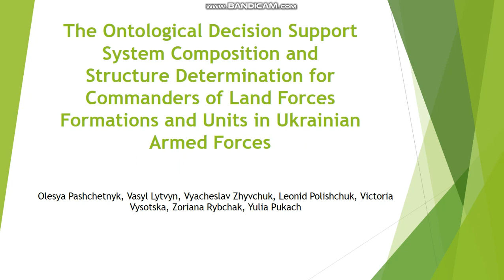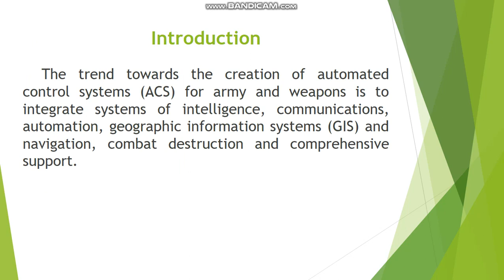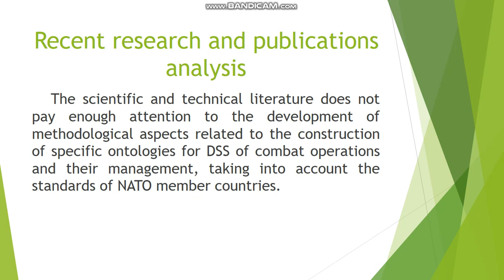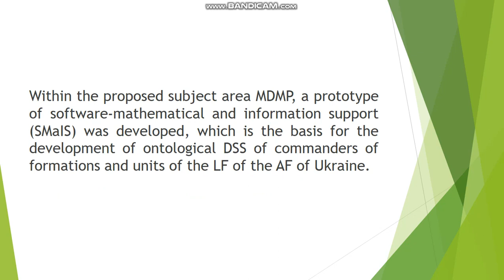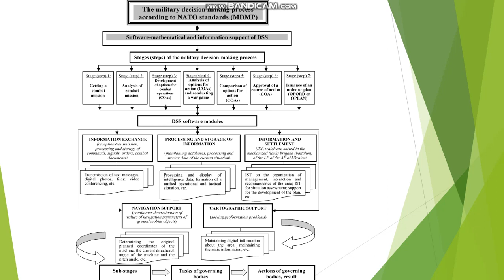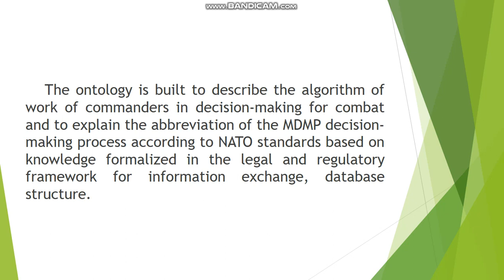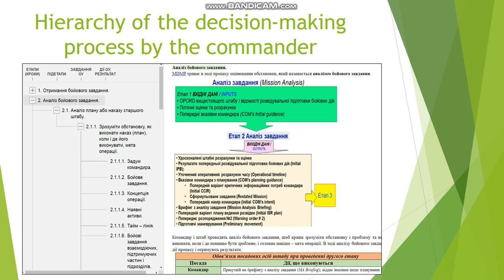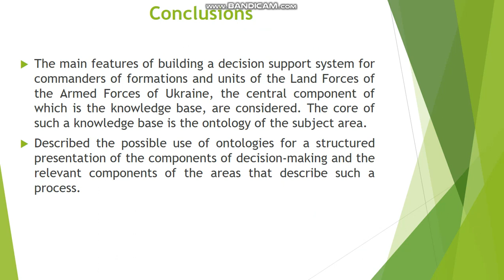The Ontological Decision Support System Composition and Structure Determination for Commanders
The Ontological Decision Support System Composition and Structure Determination for Commanders of Land Forces Formations and Units in Ukrainian Armed Forces

Olesya Pashchetnyk (a), Vasyl Lytvyn (b), Vyacheslav Zhyvchuk (a), Leonid Polishchuk (a), Victoria Vysotska (b), Zoriana Rybchak (b), Yulia Pukach (b)

a Hetman Petro Sahaidachnyi National Army Academy, Heroes of Maidan Street, 32, Lviv, 79012, Ukraine
b Lviv Polytechnic National University, S,.Bandera street, 12, Lviv, 79013, Ukraine

The subject of the article is the ontological decision support system in automated military control systems. The main purpose of the work is to determine the composition and structure of the decision support system by commanders of formations and units of the Land Forces of the Armed Forces of Ukraine using an ontological approach. Objective is development:
• A decision support system based on the ontological knowledge base;
• A prototype of software, mathematics and information support for it;
• Offers for algorithm of functional activities of the Land Forces of the Armed Forces of Ukraine from the battalion and above according to US Armed Forces standards (MDMP) at each stage (steps) of the military decision-making process.
The basic features of decision support system for commanders of formations and units of the Land Forces of the Armed Forces of Ukraine, which is a central component of ontological knowledge base. Described the possible use of ontologies to represent structured constituent decision-making and related components domains that describe this process. It is established that the subject area ontology is built to describe and explain the decision-making process of MDMP according to the standards of NATO member countries based on knowledge formalized in guiding documents for information exchange, database structure, and software implementation of models, methods and algorithms of individual modules of the decision support system. To simulate the formation and ontological decision support system for commanders of formations and units of the Land Forces of the Armed Forces of Ukraine has developed a prototype software and mathematics and information management, which can used as a prototype for future automated subsystem management the Land Forces of the Armed Forces of Ukraine. Algorithm of the work of officials of the battalion and above according to the standards of the US Armed Forces (MDMP) is proposed. Automation of each stage (step) of MDMP gives the chance to reduce time for decision-making. This material can used in the implementation of the educational process of training officers and cadets of higher military educational establishments in the center of simulation, and subsequently for use in decision-making in warfare and military training centers.